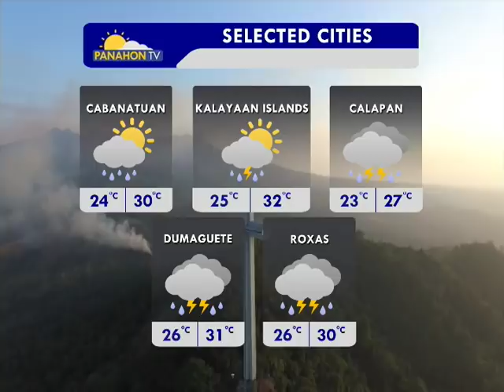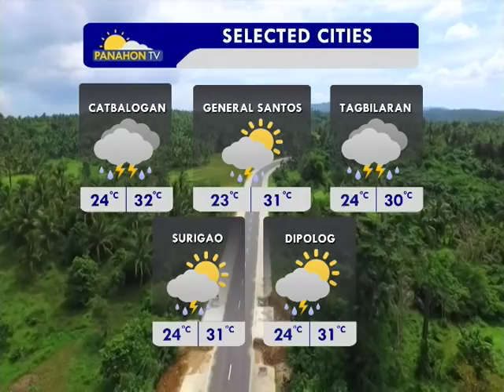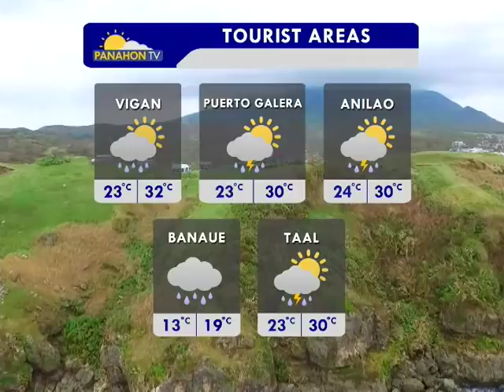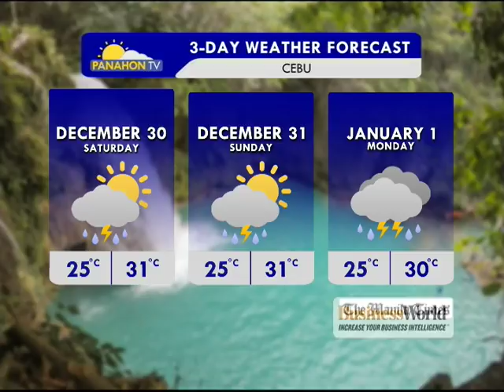Panahon.TV | December 29, 2017, 6:00AM (Part 3)